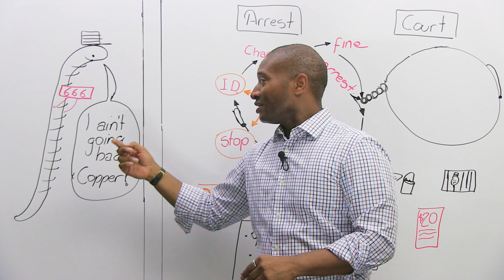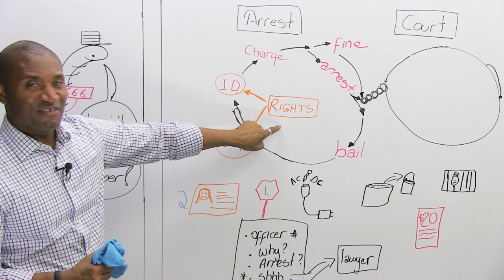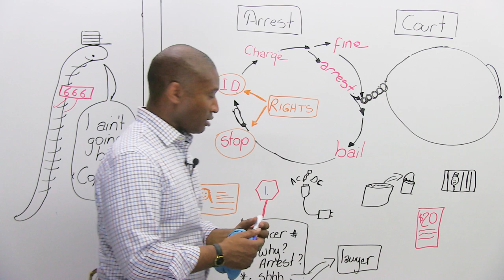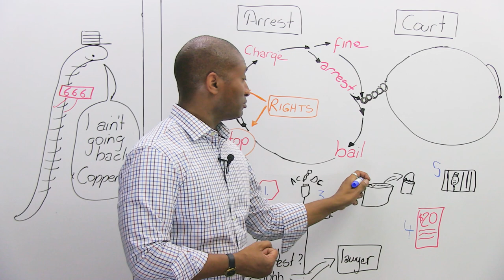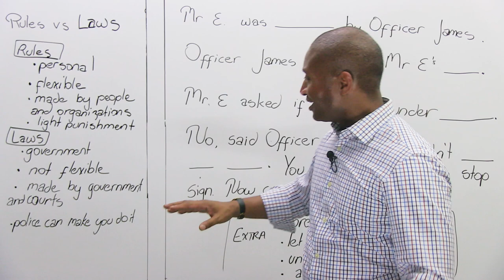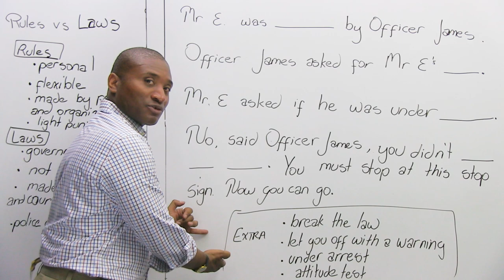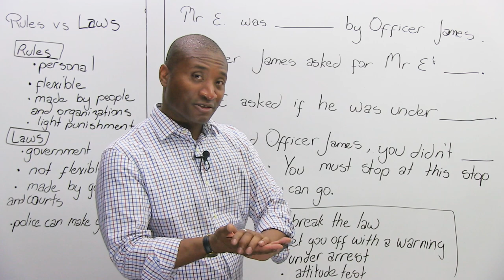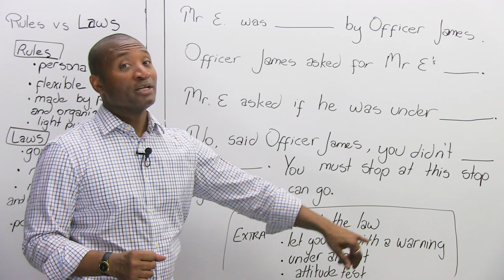Real English: How to talk to the POLICE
When you go to another country, it is just as important to learn about the culture and the laws as it is the language. In North America, we try to be polite to everyone, including to the police. In this lesson, you will learn the proper way to behave when being stopped by a police officer. Some vocabulary and expressions you will need to understand include "driver's license", "fine", "bail money", "courts", "under arrest", "breaking the law", and more. It is very important to know what your rights are in the event you do get in trouble, so watch this lesson and stay safe.

TRANSCRIPT

After they ask you to stop, they're going to ask for I.D. For some of you, you'll say: "What is I.D.?" Well, it's identification, sort of like your passport or your country... Some people have identification cards in their country. Funny, in Canada, we don't have this thing. We have drivers' licenses, and we have passports, but we don't have citizenship cards, or-sorry-citizen cards. We use our driver's license. So it might be your citizen card that they would request. If you come to our country, they would ask you for I.D., so you could present your passport or your citizen card. That's probably all you have. So, number two in the process will be asking for your I.D.

Now, you notice this is orange and we have this strange word: "rights", and I'm not talking your right hand. In Canada, the United States, Great Britain, New Zealand, Scotland, Wales, they have rights. Or, sorry, you have rights, which mean before you do anything the police say, you are allowed to ask certain questions. So you can say: "I know my rights." By the way, I would never say that to a policeman who stopped you. You're just asking for trouble.

But, at the time they ask you to stop or they ask you to give I.D., you can then start using your rights. One of the first things you can say is: "Hi, Officer, what's your name or badge number?" In Canada, they must give it to you. Okay? But be smart, ask nicely, like: "Okay, no problem, Officer. I just want to know: Who am I talking to? I just want to know I'm talking to the law." The officer will then either point to their shoulder where there is a number located, or they'll say their name, which is usually located on the front of their shirt. So: "Officer Johnson, 531 Division." You go: "Thank you, Officer."

You can then say this... Remember, each time you're doing this, police don't usually like being questioned, so always be polite. Don't flunk the attitude test. I'll explain that to you after. So then you can say: "Officer, why am I being stopped?" The officer at that time, especially if they ask for your I.D. must tell you why you're being stopped. Okay? This will lead to... Well, we go up to here, being charged, but let's go here first.

You can then say, before they do anything else: "Am I under arrest?" If the officer says: "You're not under arrest", you may walk away. You can leave. You can still be polite, and I recommend that, but you don't have to answer any of their questions, because once the officer has told you why he stopped you or she has stopped you, if you are not under arrest, you do not need to speak anymore. If they ask further questions, you can say: "If I'm not under arrest and you want more from me, I need to talk to a lawyer first, because I don't know why I'm standing here." These are your basic rights in Canada, United States, and Great Britain. As I said, each country varies, so be careful. Okay? And always, always, always be polite.

Now, let's just say you a bad boy or a bad girl. Well, we've gone past the rights stage, and the stop, and the I.D., they have to tell you what you're charged with. That means you've done something wrong, and that means you cannot walk away from the police at that point. This is called... You say: "Am I being charged with anything?" They must tell you what you have done. "We think you killed somebody.", "We think you stole a car.", "We think you hit someone."

At this point, something is going to happen, either one or two things. Oh, this is not the good part. If it's a small thing, and we call it "not criminal", meaning you didn't do anything that they need to put you in jail for, you will get a fine. What kind of things? If you're driving your castal-... Your car a little too fast, or if you drop... Actually, this is true, drop garbage in certain places where you're not supposed to drop your garbage. You don't put it away, you drop it on the floor, the police can walk up to you and say: "I'm going to give you a fine." They will give you a ticket. You'll notice this. And if you can't read this, you shouldn't.